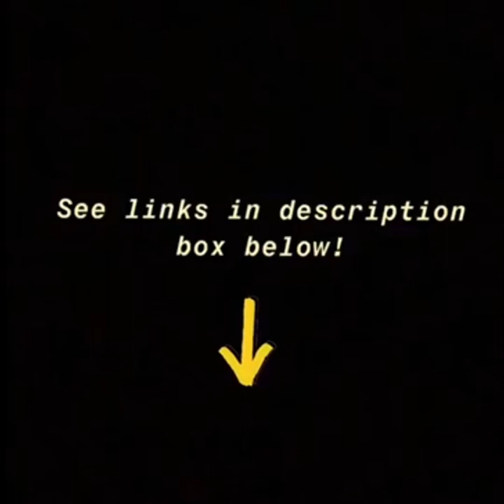Prom/How to dress for prom/Senior Prom/Pompano Beach High School Prom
DIYwShante or Crochettopsbyss!